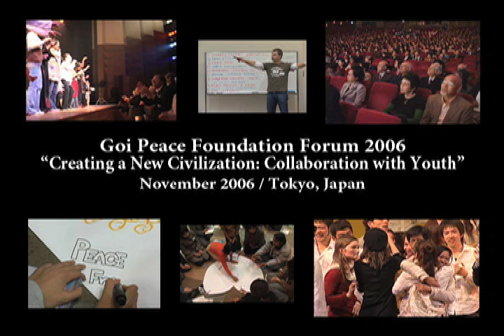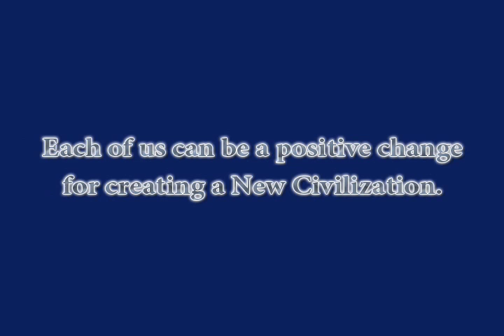Creating A New Civilization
The Goi Peace Foundation leads "Creating A New Civilization" Initiative with 4S key words as Sustainability, System, Science and Spirituality.